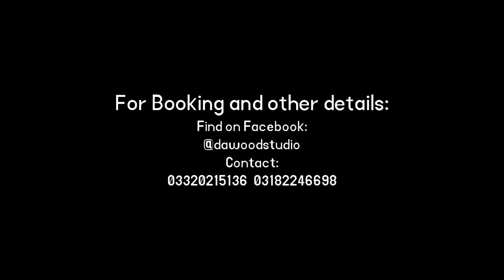Sunglasses Ad | Focus Studio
FocusStudio

Mykita Sunglasses Advertisment by Focus Studio @dawoodstuio
2019

Make your Own Business advertisment video, Today!

For order or Inbox:
Find on Facebook: @dawoodstudio
Find on Youtube: @dawoodstudio